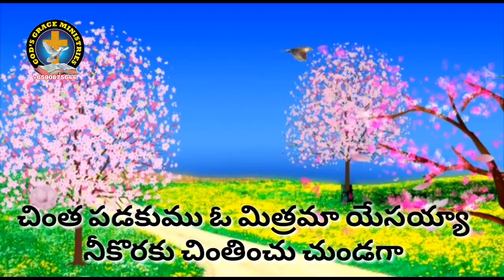Chintha padakumu oo.sodhara Telugu christian songs